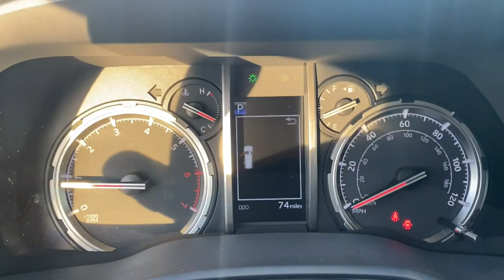2022 Toyota 4Runner Delaware, Powell, Westerville, Dublin, Galena, OH T220114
Army Green New 2022 Toyota 4Runner available in Delaware, Ohio at Byers Toyota. Servicing the Powell, Westerville, Dublin, Galena, OH area.
2022 Toyota 4Runner TRD Sport - Stock#: T220114 - VIN#: JTESU5JR6N5972571

Byers Toyota
1599 Columbus Pike

2022 Toyota 4Runner TRD Sport 4.0L V6 DOHC 24V This Toyota 4Runner has many features and is well equipped including, Collision Warning System, Adaptive Cruise Control, Lane Keeping Assist, Adaptive Headlights, Backup Camera, Apple CarPlay, Android Auto, Toyota Safety Sense, Keyless Entry.Recent Arrival!Internet pricing is subject to change. Pricing is plus tax, title and $250 Doc Fee - includes all factory rebates and incentives.